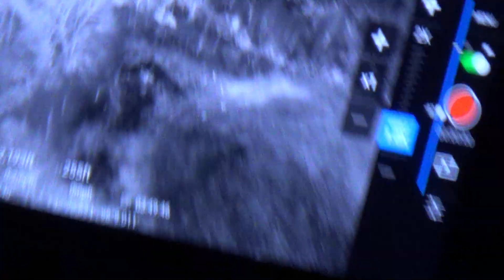A Sportsman's Life EP 251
Spotting wildlife through the eyes of a Drone/Bow fishing Gar/ Cooking Gar